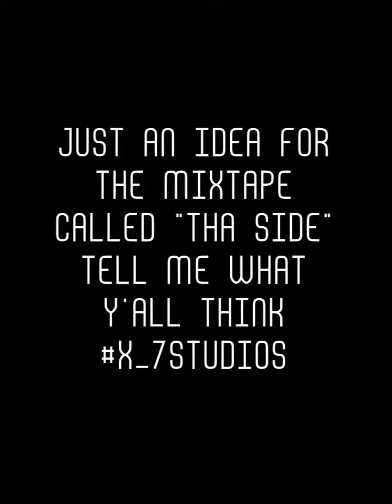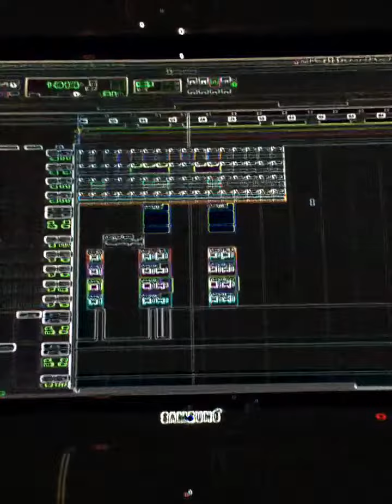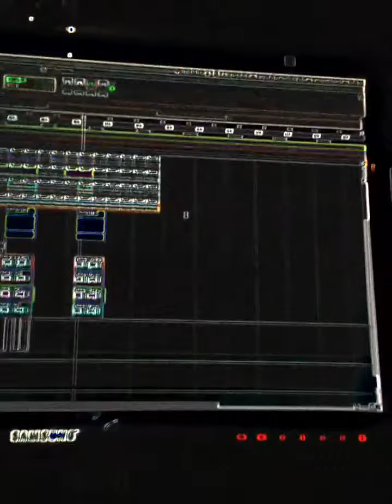Just an idea for the mixtape called "tha side" tell me what y'all think